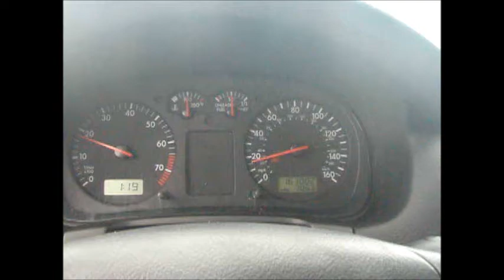Traffic After Last Launch Of Atlantis (2 hrs after)